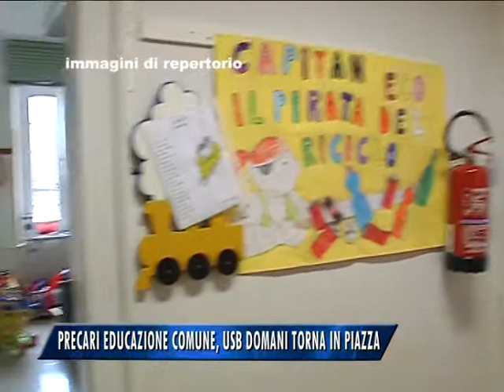PRECARI COMUNE USB: "GARANZIE SULLE ASSUNZIONI"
Il Coordinamento Precari del Comune dell'USB domani in piazza: "Vogliamo garanzie sulle regolarizzazioni promesse"